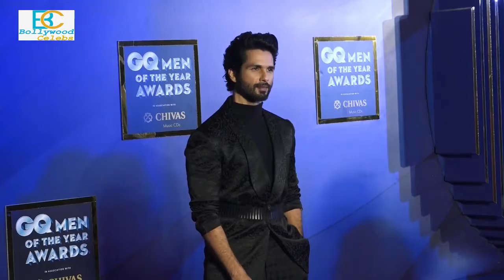Shahid Kapoor & Hrithik Roshan EPIC MOMENT At GQ Awards 2019